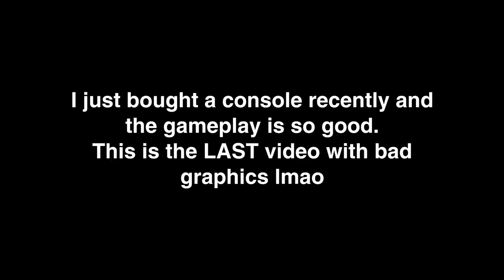Late Flips ONLY Game Of SKATE!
Last game of Skate for a bit hahah. Thank you guys for the love on this channel so far! Hope you enjoy, let me know what you wanna see next!

Conor's Channel: @ConorWallace44